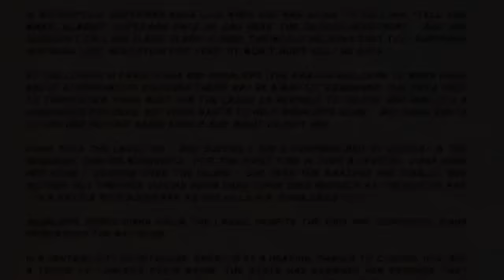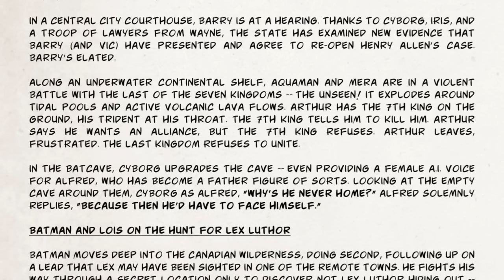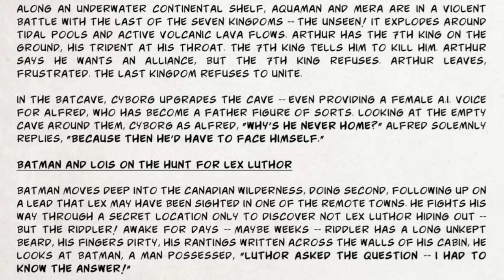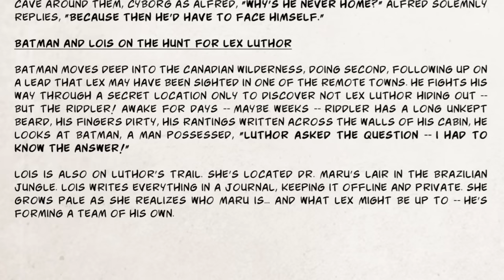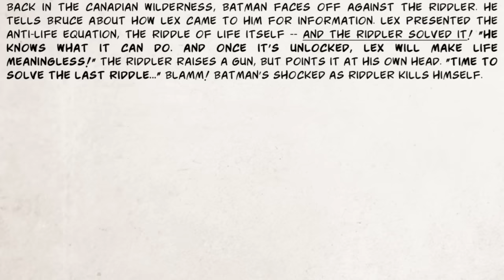Project Justice League ULTIMATE CUT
Welcome to the 4Nerds Network! On this channel we discuss nerdy topics with nerdy guests of all kinds! We are huge DC Comics fans, Marvel fans, Star Wars fans, and simply put, we are nerds!

DJW Art Store!: djwart.net

Cast & Crew

Karen Bryson: Queen Hypolyta
Dawson Wiedrich: Barry Allan
Pressly Coker: Superman
Richard Citrone: Batman
Lis Wonder: Wonder Woman
Anthony Sherfield: Deadshot
Ryan Dube: Aquaman
Narrator: Geraldo Cortes
Jennifer Hernandez: Barbra Gordon
Allie Brooks: Lois Lane
Megan Locks: Mera
Marty DeutSchmann: Lex Luthor
Matt Dube: Captain Cold
Scott Fowler: Riddler
Sam Benjamin: Hal Jordan/Alfred
Artist: Ryan Dube
Colorist: Mariano De Venezia
Additional Colorist: Cris Ariagada, Hernan Cabrera
Sound mixing: IL Lyph
Directed by: Andre Fernandez
Vfx artist: Luis Vega/Ganesh Karumuri

Original Comics from 4Nerds Network founder Dawson Wiedrich!

"Vinelord" VOLUME 1

"Savage: The Legend of Blue Raven" Vol 1

“Savage: The Legend of Blue Rave “ Vol 2

"A Tale of 3: The Lady"

Vero: @zeeverfett

Vero: @nimw

Vero: @nickatina219

Vero: @2279acs